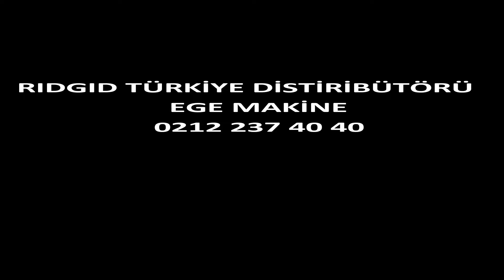RIDGID SEMİNERİMİZDE B 500 KAYNAK AĞZI AÇMA MAKİNESİNİN TÜM DETAYLARI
FACEBOOK TAKİPÇİLERİMİZİN KATILIMI İLE 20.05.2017 TARİHİNDE YAPTIĞIMIZ RIDGID SEMİNERİMİZDE B 500 KAYNAK AĞZI AÇMA MAKİNESİNİN TÜM DETAYLARINI RIDGID YETKİLİSİ TAHA BAYRAKTAR VE TÜRKİYE DİSTİRİBÜTÖRÜ EGE MAKİNA YETKİLİSİ FUAT ÖZDEMİR BEYİN SUNUMUYLA SİZLER İÇİN GÖRÜNTÜLEDİK
ARTIK EĞİTİM SEMİNERLERİ YAPILDIĞI YERDE KALMAYACAK.

cep 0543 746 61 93
Ofis 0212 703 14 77

MEKANİK TESİSATÇILAR DÜNYASI FACEBOOK SAYFA VE GRUBUMUZDA BULUNAN TAKİPÇİ MÜHENDİS USTA,SEKTÖR TEMSİLCİLERİ,TAAHHÜT FİRMA VE İŞ ADAMLARIMIZLA YİNE SEKTÖRDE BİR YAPILMAMIŞI YAPARAK İCARİ KAYGILAR GÖZETMEKSİZİN HER DİN,DİL,IRK VE İDEOLOJİ’DEKi MESLEK ERBABINI BAŞKALAŞTIRMADAN YİNE BİR ARAYA GETİREREK YAPILMAMIŞI İMKANLARIMIZ ÇERÇEVESİNDE BİZLER ADINA YOLA ÇIKIP İMKANLARINA RAĞMEN YAPMAYANLARA İNAD YAPMAYA ÇALIŞIYORUZ.
FAZLA DETAYA GEREK OLDUĞUNU SANMIYORUM YAPTIĞIMIZ BU ETKİNLİK VE ÇALIŞMALARI GÖREN AKLI SELİM TAKİPÇİ İŞ ADAMLARIMIZ SEKTÖR TEMSİLCİLERİMİZ USTA VE MÜHENDİS HoCALARIMIZ YA KENDİNLERİNE VİZYON KATIP ARAMIZA KATILACAK YADA UZAKTAN BU FEDAKARLIKLARA ANLAM VEREMEYEREK SEYRETMEYE DEVAM EDECEK..
BİZLERDE BİR ŞEYLER YAPTIĞIMIZIN FARKINA VARIP DAHA İYİ İMKANLARA KAVUŞUNCA NELER YAPABİLECEĞİMZİ GÖREBİLENLERLE GEREKEN MESAJLARI BİZLERDEN PARA KAZANIP VE BİZLER ADINA YOLA Çıkıp ÜLKE EVLADINI ÖNEMSEMEYEN SEKTÖRÜ SAHİPSİZ BIRAKANLARA KARŞI BİRLİK BERABERLİĞİMİZLE CEVAP VERECEĞİZ.
ARTIK SEMİNERLER YAPILDIĞI YERDE KALMAYACAK..!!

SEKTÖRÜN MÜHENDİS VE USTALARI BİR ARAYA TOPLAYARAK KURULMUŞ TEK DERNEĞİ (MTDD) Mekanik Tesisatçılar Dünyası

BİZ SANAL DEĞİL YAŞAYAN BİR TOPLULUĞUZ
Facebook Takipçimiz her din dil ırk ve ideolojideki meslek erbabı Mühendisi Ustası sektör temsilcisi ile Mekanik Tesisat sektöründe yapılmamışı yapmaya mesleki değerleri ayağa kaldırma çalışmalarımıza tüm engel ve imkansızlıklara rağmen  devam ediyoruz

Türkiyenin her ilinden mekanik tesisat Proje, uygulama ve Malzeme Sorunlarınızda bize danışabilirsiniz.
Kaliteli Usta Ve Mühendis'lerimizle çözüm sunalım
Önemli.!!
Sektörde Bazı şeylerin düzelmesini istiyorsanız.!! LÜTFEN Bu formumuzu doldurarak bize kayıt yaptırın sizlere iş,ekip ve Malzeme ihtiyaçlarında Seminer toplantı etkinliklerimizde kolay ulaşabilelim.

Tıklayın 3 dakikanızı ayırın
Arkadaşalarınızada bu linki yollayarak kayıt ettirin çevreniz genişlesin güçlü bir topluluk olalım